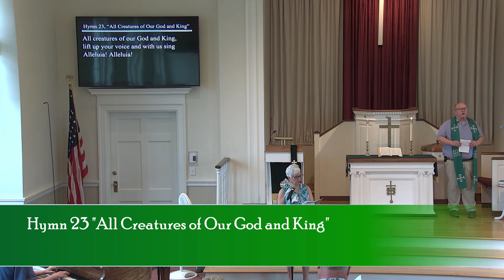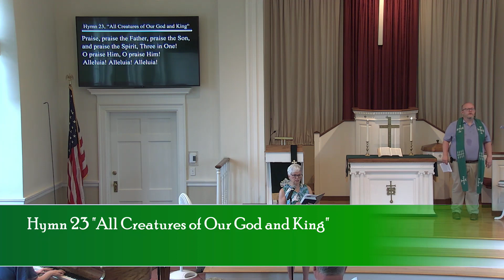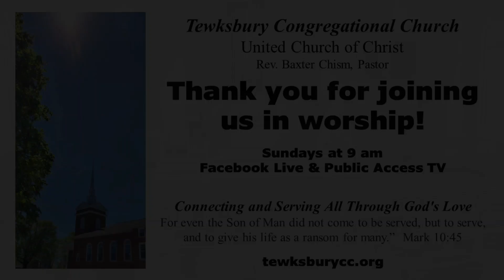TCC July 16 Worship Service